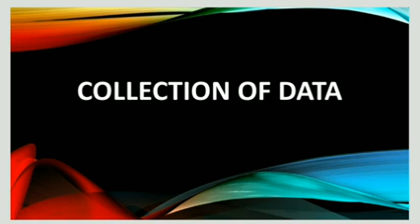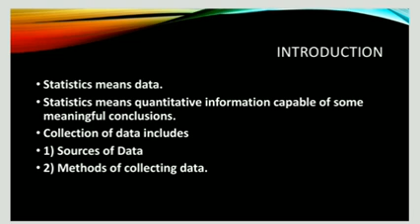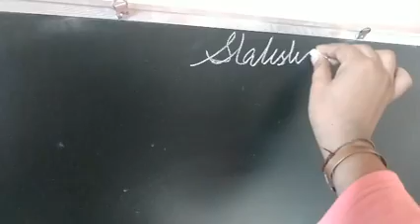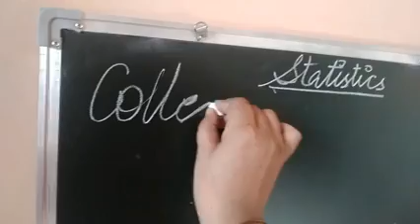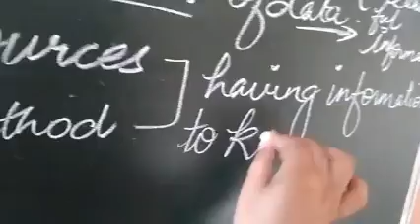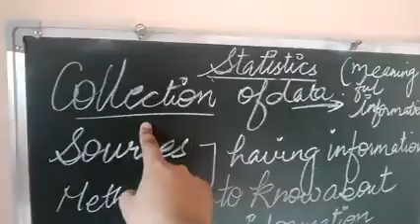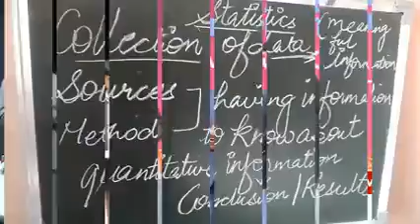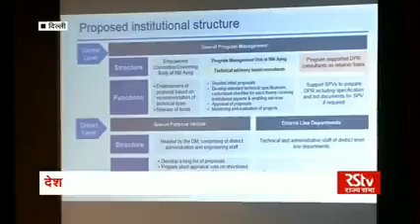Collection of Data: Introduction